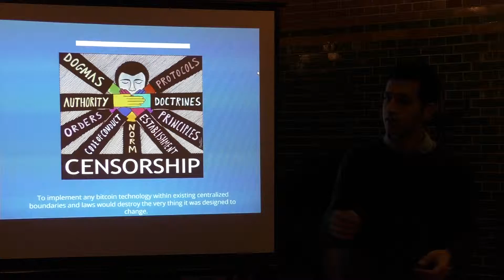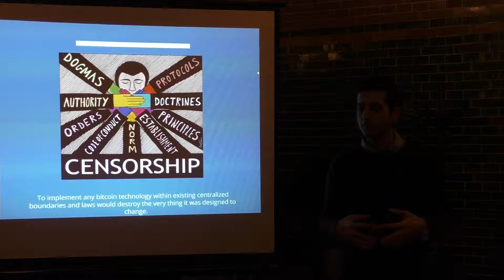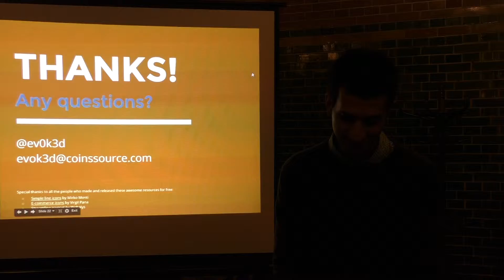Amin Rafiee: Bitcoin 2 0 sidechain technologies altcoins decentralization Part 2/2